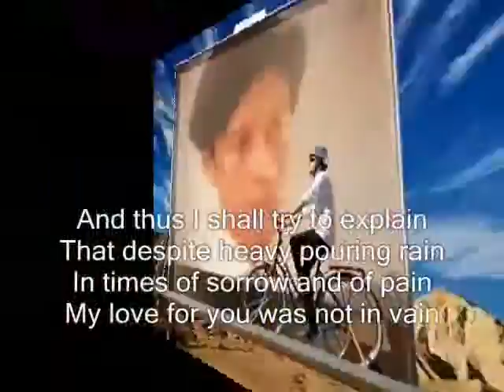I shall try to explain My Dear Sweet heart BB,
do.
do so
Money is an excellent servant, but the host
very bad.